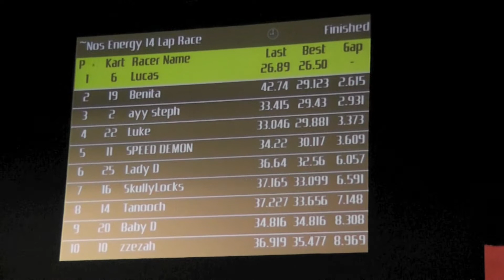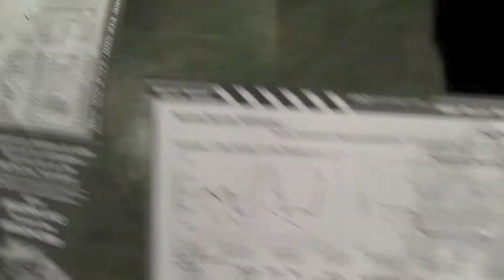Zully's 20th Birthday at MB2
Some random fool joined our race, he doesn't count. Love you Zully!